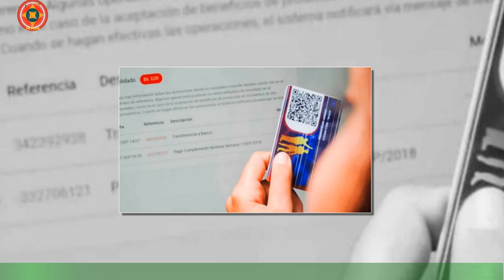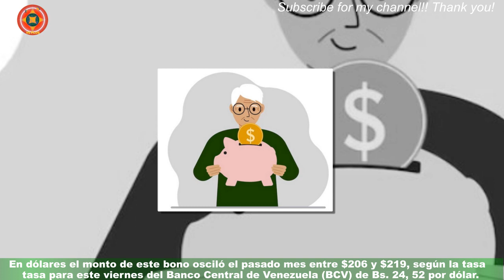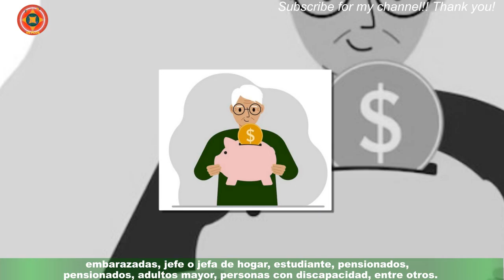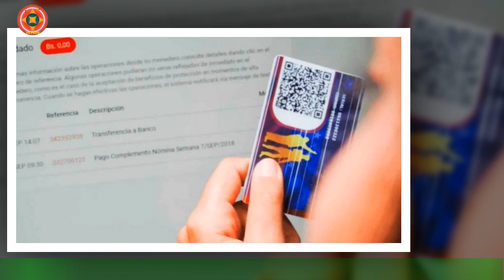¿Quiénes recibirán el Bono de la Patria de y 1.200 bolívares? Aquí te lo decimos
El gobierno de Venezuela inició el pago de un Bono de la Patria que va de 7. 200 a 1. 200 bolívares a través del Sistema Patria. Este Bono de la Patria comenzó a depositarse el lunes 10 de abril, según informó este miércoles Patria Digital en su canal de Telegram y en su cuenta de Twitter. Se trata del Bono de Corresponsabilidad y Formación del mes de abril 2023. Este lo reciben los trabajadores de la nómina especial de algunas instituciones de la administración pública, entre las que se encuentran: